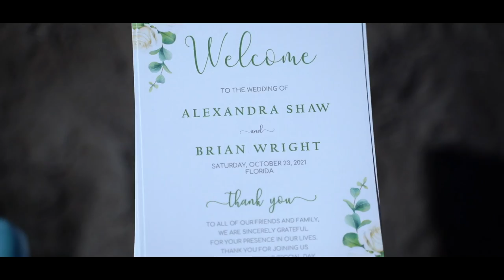Alex & Brian's Highlight Wedding Video at The Florida Aquarium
Video By: A Stewart Photo & Video
Tampa Bay Wedding Photography and Videography